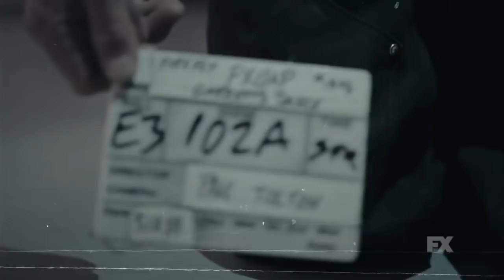Pose First Look Featurette